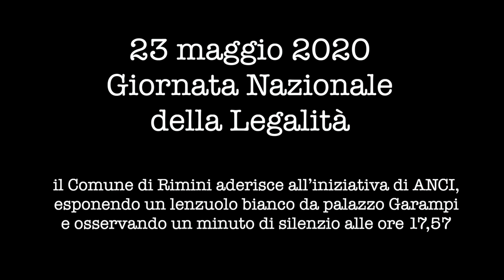23 maggio, Giornata Nazionale della Legalità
Anche il Comune di Rimini aderisce all’iniziativa di ANCI esponendo un lenzuolo bianco da palazzo Garampi e osservando un minuto di silenzio